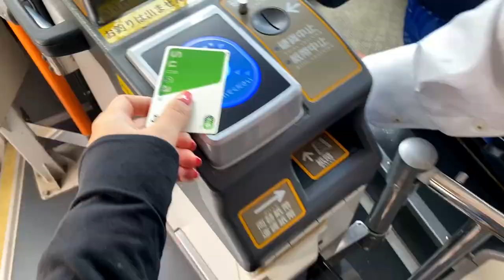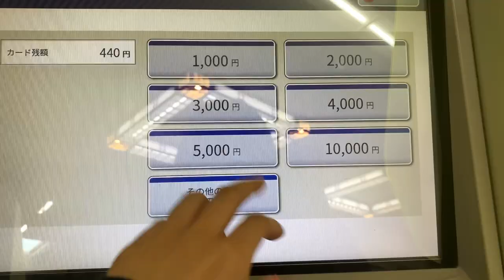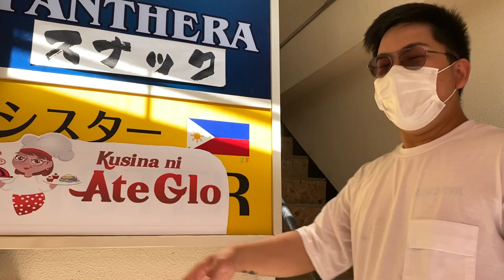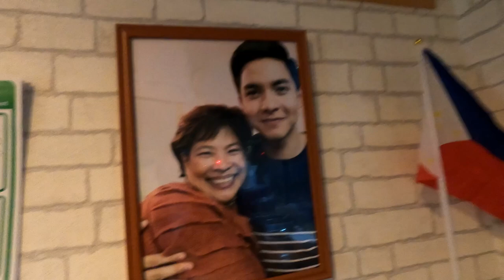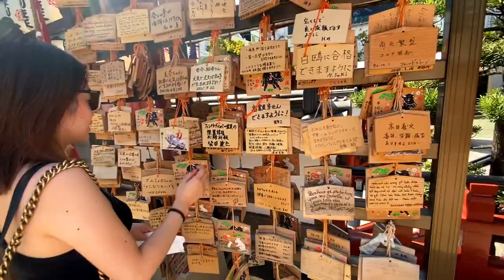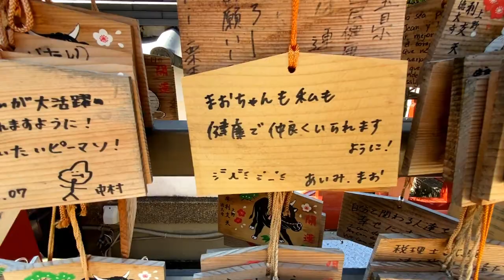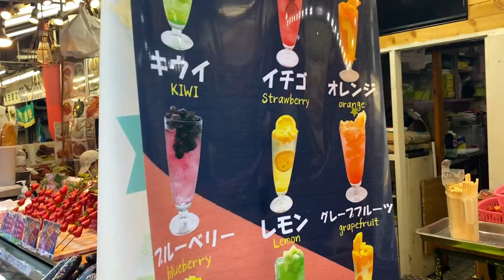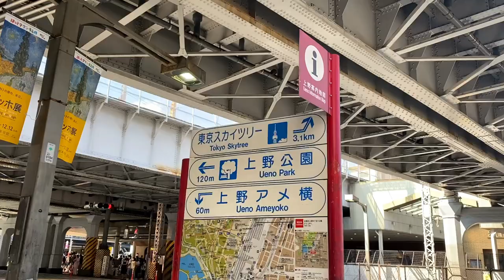Discovering Tokyo's HIDDEN Area in Ueno【4K】Tara mag-ikot sa Tokyo! 🇯🇵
Hello everyone!🤩 Join me and my long lost friend😂 as we explore Ueno Tokyo. An underrated but definitely a great area to visit in Tokyo if you have the chance on your next trip.

I hope you like this travel video from Tokyo. Please let me know if there are any other places you would like to see me visit, or if you have any other opinions about my content.

Love,
Vena Roshiena ❤️

🎈 sunshine blvd. - Welcome to the Show